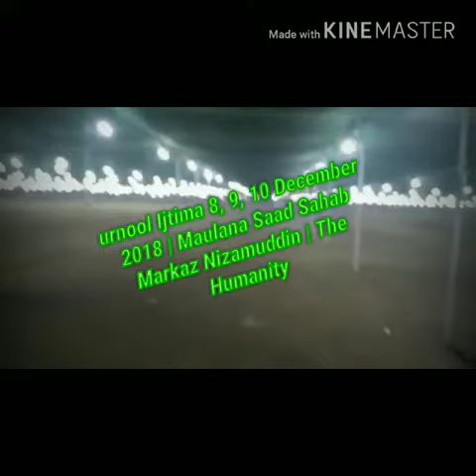urnool Ijtima 8, 9, 10 December 2018 | Maulana Saad Sahab Markaz Nizamuddin | The Humanity